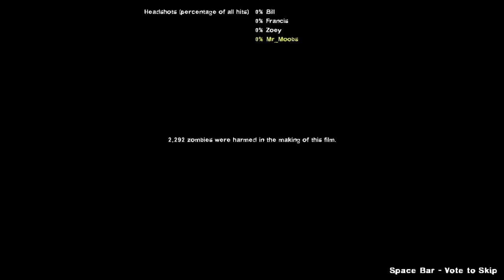Left 4 Minecraft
Deathcraft 2

An amazing Left 4 Dead 2 mod set in the world of Minecraft! ^_^